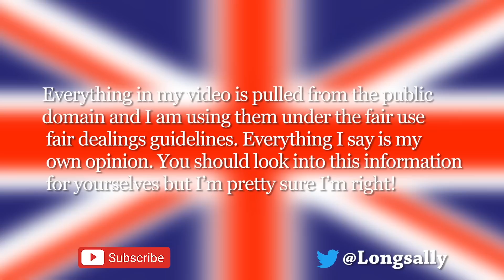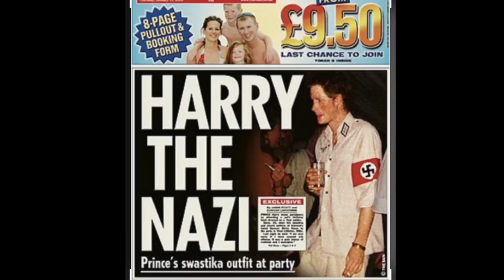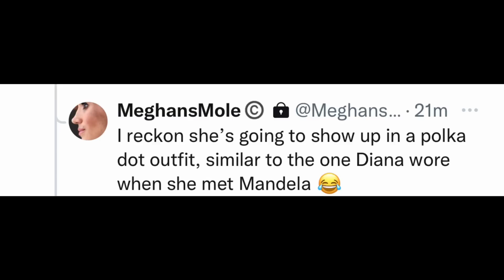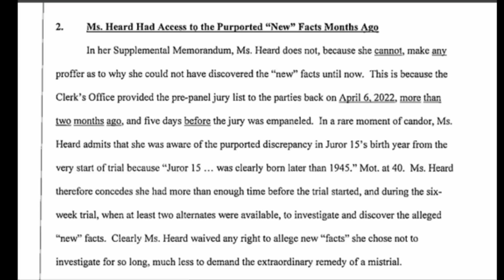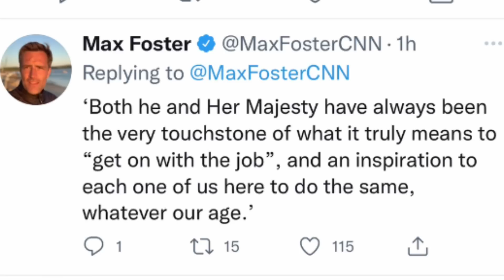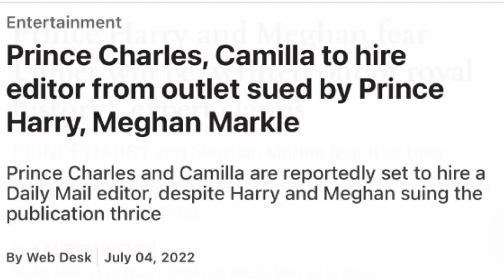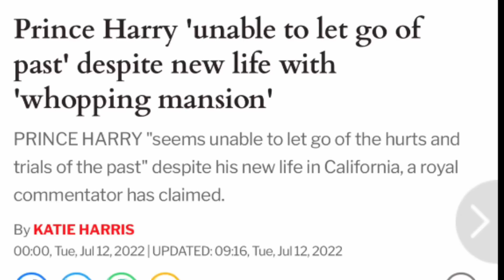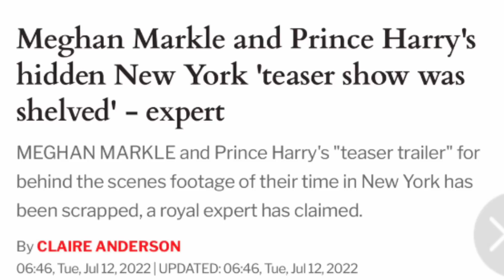UN speech, Thomas Markle, Camilas Birthday and another Archewell show bites the dust!!